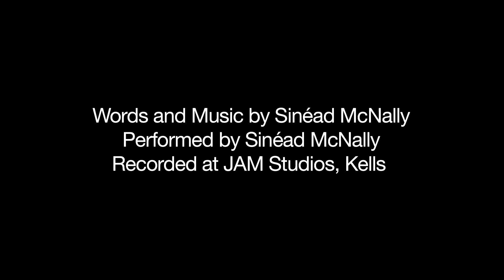Matthews Take You There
To celebrate the 20th anniversary of Matthews.ie, Paddy & Mary Matthews asked local Irish singer/songwriter Sinead McNally to write a song for the company. It was the beginning of a very special and unique collaboration between an artist and a business. They are celebrating the partnership by launching the song "Matthews Take You There" alongside the MatthewsArts initiative, which gives artists from all over Ireland an opportunity to be noticed for their creative work. Matthews.ie is a family run passenger transport company offering commuter services, tours and corporate & private hire since 1995.

Video by Pat Loy, PanterSolutionsToday.com
Matthews Take You There – Words and Music by Sinead McNally

VERSE 1
From the rolling hills of Donegal to the sea at Bantry Bay
There’s a lot to see in this small country, we’ll take you all the way
Whenever you see the blue and white remember what we do
We take everything that we do best and we give it all to you
CHORUS
We take you to places where memories are made
We find all the hidden gems and take you there today
A day at the races, a music show or fair
Wherever you want to go, Matthews take you there
VERSE 2
Where giants roam where kings built homes where flowers bloom in June
We go that extra mile and it’s all worthwhile for us and for you
CHORUS
VERSE 3
There’s a girl called Jean playing tambourine in a bar way out west
She’s singing Irish songs and people sing along to the sweetest melodies